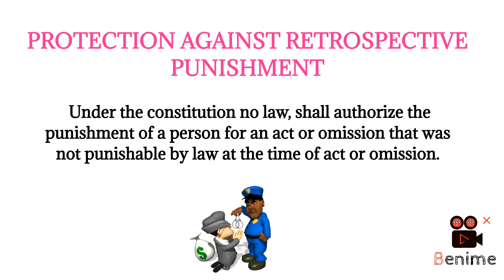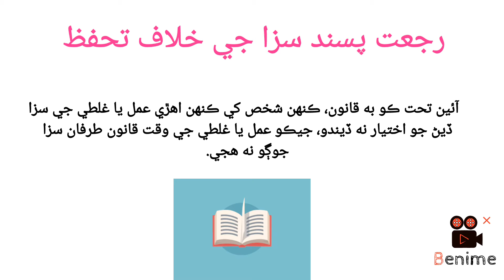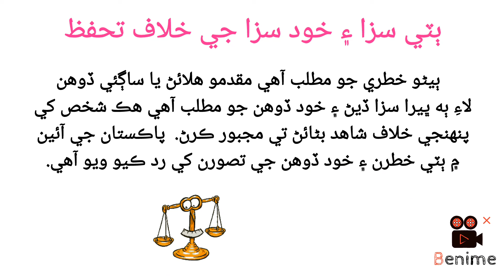Fundamental Rights || Article 12 & 13 in Sindhi || by Urdu Scripts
Here you can get the easiest Definitions, Explanations, and Meaning of useful Terms.

Here we have given the most useful terms of law field and many more useful terms that we use often.

Breach of trust

Channel:  Urdu Scripts

Purpose:  Education & entertainment